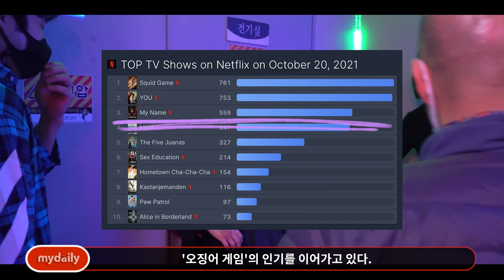[한소희:Han So Hee] 예쁨 벗고 거친 액션으로 연기력 어필 '다 되는 배우' (넷플릭스 마이네임-NETFLIX MYNAME)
[한소희:Han So Hee] 예쁨 벗고 거친 액션으로 연기력 어필 '다 되는 배우'

최근 넷플릭스 오리지널 드라마 '마이 네임'을 통해 강도 높은 액션연기를 선보이며 시청들에게 기존과 전혀 다른 모습을 보여준 배우 한소희의 본명은 이소희로 1994년생, 울산 출신이다.

어린 시절 부모님의 이혼으로 할머니 손에 자란 한소희는 처음부터 배우의 꿈을 꾼 것은 아니었다. 우연한 기회로 지인의 모델 부탁에 응했다가, 광고 관계자의 눈에 띄며 연예계에 발을 들여놨다. 이후 소속사를 만나 배우 활동에 나섰으며, 2017년 SBS '다시 만난 세계'를 통해 정극에 데뷔에 데뷔하며 배우 커리어를 시작했다.

2020년 JTBC '부부의 세계'를 통해 신인답지 않은 탄탄한 연기력을 선보이며 대중들에게 존재감을 드러낸 한소희는 2021년 JTBC '알고있지만,'에 이어 넷플릭스 오리지널 드라마 '마이 네임'에서 윤지우로 분해 이전에 볼 수 없었던 고난도 액션을 대역없이 대부분 소화해내며 시청자들의 눈길을 사로잡았다.

'마이 네임' 김진만 감독은 한소희에 대해 "한국에서 아름답다고 각광받고 있는 배우를 액션으로?'라는 의문이 있었다"면서 "연기에 느낌이 있더라. 한소희의 아름다움이 '마이 네임'에서 또 다른 빛을 발할 거라는 생각이 들었다"고 이야기하며 한소희에 대한 칭찬을 아끼지 않았다.

한소희 리츠 CF / Ritzcrackers.1935 유튜브채널
JTBC '부부의 세계' / JTBC Drama 유튜브채널
JTBC '알고있지만,' / JTBC Drama 유튜브채널
한소희 AAA 수상소감 / 스타뉴스 유튜브채널
넷플릭스 '마이 네임' / 넷플릭스 제공

JTBC '부부의 세계' 스틸컷
JTBC '알고있지만,' 스틸컷
한소희 인스타그램